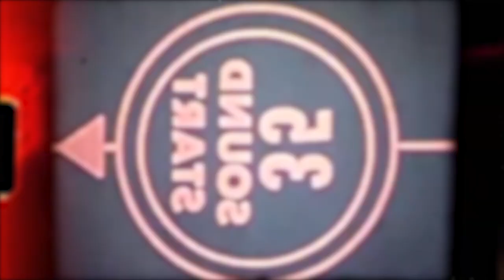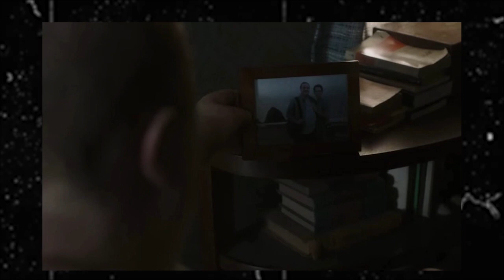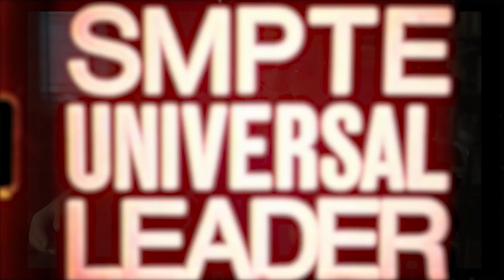El Iceberg de La Ballena - Reseña y recomendación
Aquí te cuento mi opinión sobre la nueva película de Darren Aronofsky "La ballena o The Whale" con la increíble actuación de Brendan Fraser. Que trata sobre un solitario profesor que tiene sobrepeso y vive completamente aislado, hasta que un día intentará reconectar con su hija adolescente para tener una última oportunidad de redención.

► Mi otro canal de YouTube: Chico Cinema